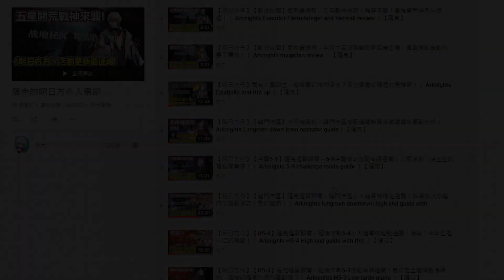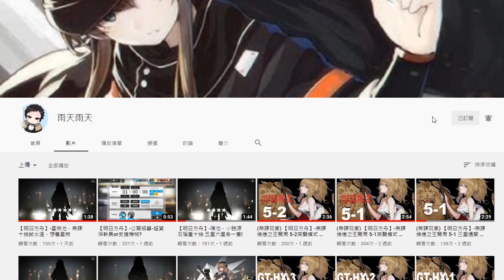【明日方舟】【火藍之心】薩克人事招生－久鑄塵鐵卡池分析！你以為赫拉格是大獎？不！桃金孃才是！（ Arknights Hellagur UP）【薩克】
火藍之心前導活動和卡池分析！拒絕治療的狂戰士值得抽嗎？要不要把握加倍爆抽桃金孃？